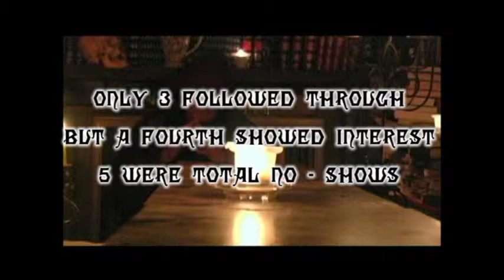2014 Supervisor Race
The Meth Lab challenged the Lake County Supervisor candidates to respond to several of its video editorials.  These are the responses on the Lake health topic, "Dollars for Tules", from the candidates who dared.